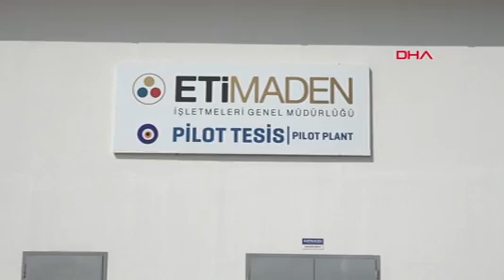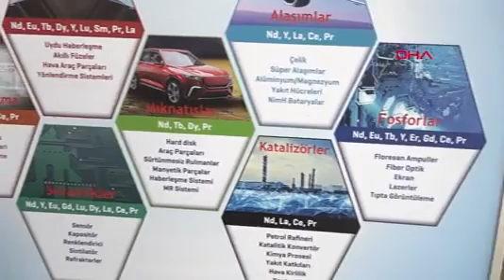Bakan Dönmez: Son 20 Yılda Yaptıklarımız ile Aradaki Farkı Kapattık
ENERJİ ve Tabii Kaynaklar Bakanı Fatih Dönmez, “Gerek petrolde gerek gazdaki keşiflerimiz, enerji, elektrik tarafındaki nükleer güç santralinden, rüzgar santrallerinde, güneş santrallerine kadar. Aslında maalesef bu konulara çok geç başlamışız Türkiye’de. Ama şu son 20 yılda yaptıklarımız ile aradaki farkı kapattık. Gelişmiş ülkeler ile baktığımızda. Şimdi artık beraberiz, onlar ile yarışta. Bundan sonra inşallah Sayın Cumhurbaşkanı’mızın önderliğinde bir hükümet kurulacak olursa, artık fark bizim lehimize dönmüş olacak” dedi.
Bakan Dönmez, Eskişehir’in Beylikova ilçesindeki nadir toprak elementi tesislerinde basın mensuplarıyla bir araya geldi. Türkiye’de son dönemde yapılan enerji yatırımlarından bahseden Dönmez, “Son yıllara yapmış olduğumuz atılımlarla birlikte hem deniz hem de karalarda hidrokarbon arama faaliyetlerimize hız verdik. Filomuzu güçlendirdik, 2 tane sismik araştırma gemimiz, 4 tanede sondaj gemimizle birlikte dünyanın sayılı enerji filosu arasına koymuş olduk. Bunun tabii ki olumlu neticelerini milletçe yaşadık, sevindik. 2020 yılında hem Türkiye’nin hem dünyanın en büyük doğal gaz keşfine imza attık. Ardından gelen keşiflerle birlikte Karadeniz’de, Sakarya gaz sahasında ulaştığımız doğal gaz rezervi toplam 710 milyar metreküpe ulaştı. Bildiğiniz gibi Sayın Cumhurbaşkanı’mızın teşrifleriyle de 20 Nisan’da Filyos’ta bu doğal gazı karaya çıkardık, tesise teslim ettik. Yine o gün Cumhurbaşkanı’mız, milletimize iki müjde verdi. Bir yıl süreyle tüm mutfak kullanımlarında bedava verilmesi ki; yaklaşık 25 metreküptür. Diğeri de gelecek olan ilk faturaların devlet tarafından karşılanması. Bir haftalık yazlık güncelleme sürecinden sonra da mayıs ayı itibarıyla artık faturalar gidiyor. Ama herhangi bir bedel tahakkuk edilmiyor” dedi.
‘100 KADAR ÜRETİM KUYUSU AÇACAĞIZ’
Gabar bölgesindeki petrol keşfine değinen Dönmez, bu bölgedeki kuyu sayısını kısa süre içerisinde 100’e çıkararak üretimi de arttıracaklarını söyledi. Bu alandaki çalışmaların aralıksız olarak sürdüğünü belirten Dönmez, “Doğal gaz keşfinden hemen sonra da yine Türkiye tarihinin en büyük petrol keşiflerinden birine imza attık. Şırnak Cudi Gabar bölgesinde yaklaşık 4 yıldır arama ve araştırmalarımız devam ediyordu. Önce Esma Çevik kuyularında bir petrol keşfi açıklamıştık. Şimdi orada yaklaşık 10 bin varil kadar ulaşan petrol üretimimiz söz konusu. Geçtiğimiz yılın ekim ayında, bir başka lokasyon daha tespit etti. Orada da Türkiye’nin en büyük petrol keşiflerinden birisine ulaştık. Son derece kaliteli bir petrol. Saha tam üretime geçtiğinde yaklaşık günlük 100 bin varile kadar üretim yapabilecek. Şu anda kamu ve özel sektörün günlük üretimi 80 bin varil. Bu sahayı devreye aldığımızda 2 katından daha fazla üretim artışı sağlamış olacağız. Sadece bu saha, tek başına Türkiye’deki petrol ihtiyacının yüzde 12’sini karşılama kapasitesine sahip. Burada da planlamalarımızı yapıyoruz. 2-3 yıl içerisinde sahanın tamamında 100 kadar üretim kuyusu açacağız ve boru hattı ile birlikte rafine ya da terminallere sevkiyatına başlayacağız. Zaten şu anda ilk kuyuda günlük, 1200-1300 varil üretim var. Diğer bir konumuz da Akkuyu Nükleer Güç Santrali. Ülkemizin 60 yılı aşkın bir süredir hayal ettiği ama bir türlü başaramadığı bu santrali artık son virajı aldık. Bir yıl içerisinde elektrik üretmeye geçecek. Türkiye’nin en büyük yatırımı” diye konuştu.
‘TOPLAM REZERV MİKTARI 694 MİLYON TON’
Eskişehir’in Seyitgazi ilçesi Kırka tesislerindeki lityum üretimini de anlatan Dönmez, yıllık 700 tonluk üretim sağlayacak olan endüstriyel tesisi de kısa bir süre içerisinde açacaklarını açıkladı. Dönmez, “Şimdi yıllık 700 tonluk endüstriyel ölçekli bir tesisimiz olacak. Türkiye’nin lityum ihtiyacının yarısını bu tesisten karşılayacağız. Ancak takip eden yıllarda üretim kapasitesini arttırarak, ihtiyacımızın tamamını bu tesisten karşılama yoluna gideceğiz. Eskişehir’in Beylikova ilçesinde dünyanın en büyük ikinci nadir toprak elementleri sahasında keşfini gerçekleştirdik. Sahada toplam rezerv miktarı 694 milyon ton. Pilot tesis işletmeye alındı. Yıllık 1200 ton üretim yapıyor, 4 milyon dolarlık bir yatırımla bu tesis elde ettik. Ama endüstriyel tesise geçtiğimizde yıllık 570 bin ton üretim yapacağız. Yaklaşık 350 bin dolarlık bir yatırımla bunu gerçekleştireceğiz. Bu yatırım ve tesisten yıllık 200-250 milyon dolarlık bir gelir bekliyoruz” dedi. ‘SON 20 YILDA YAPTIKLARIMIZ İLE ARADAKİ FARKI KAPATTIK’
Basın toplantısının ardından nadir toprak elementi pilot tesislerini gezen Dönmez, gazetecilere üretimle ilgili bilgiler verdi. Bir gazetecinin ‘Olası bir hükümet değişikliğinde bu madenler kalır mı? Çalışmalar devam eder mi?’ diye sorması üzerine Dönmez, “Olasılıklar üzerine konuşmak istemem. Ama şunu söyleyeyim. 20 yıl önce bunlar niye yapılmadı? Gerek petrolde gerek gazdaki keşiflerimiz, enerji, elektrik tarafındaki nükleer güç santralinden, rüzgar...